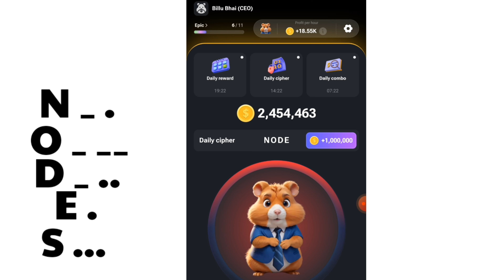12 July Hamster kombat daily cipher | hamster kombat daily cipher today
Hamster kombat daily combo | Hamster kombat daily cipher | hamster kombat | daily cipher

So Guy's Today In This Video Hamster kombat daily combo code & card and earning or hamster kombat daily combo cipher withdrawal proof 12 july new update hamster kombat

Your Queries ;
hamster kombat
hamster kombat daily combo 13july

Any opinions, news, research, analyses, prices, or other information contained on this channel is provided as general market commentary, and does not constitute investment advice. Carry Techmind will not accept liability for any loss or damage, including without limitation to, any loss of profit, which may arise directly or indirectly from use of or reliance on such information. All opinions expressed on this channel are owned by the respective cryptocurrencies and should never be considered as advice in any form.

Billu Bhai Official makes no representation or warranties as to the accuracy and or timelines of the information contained herein.